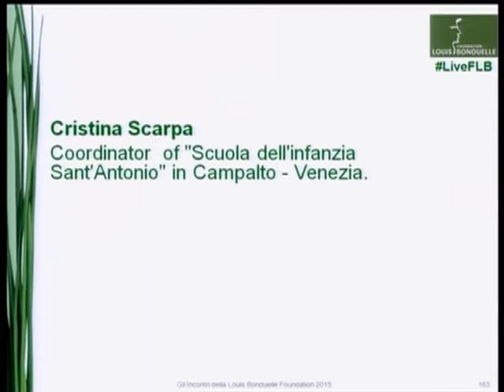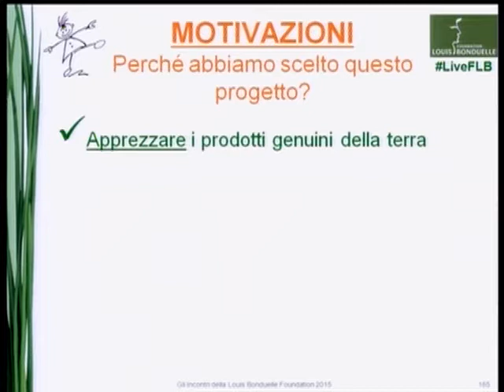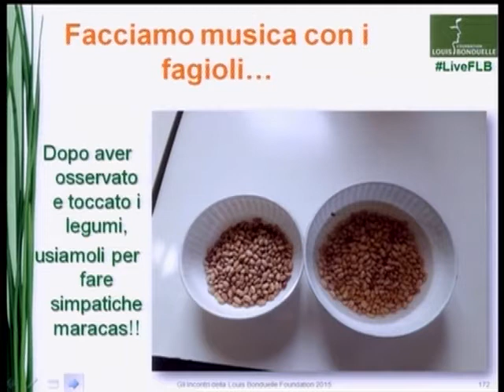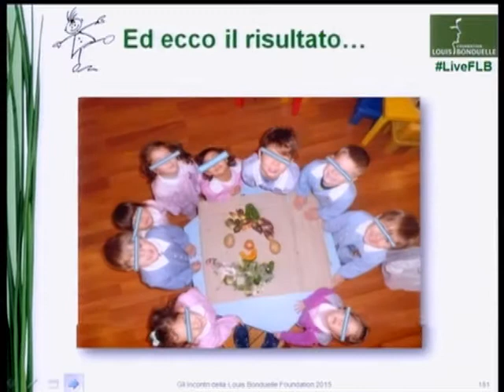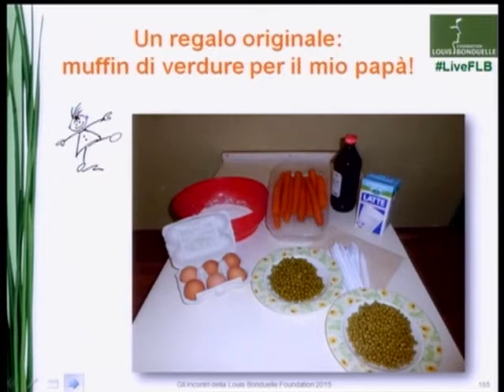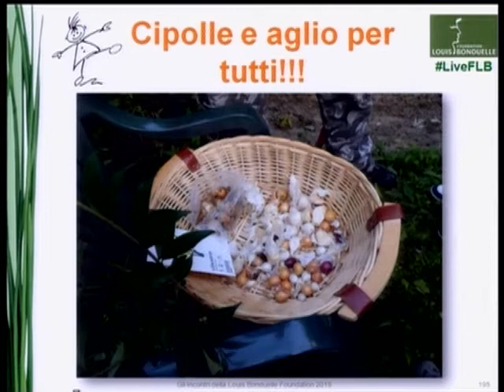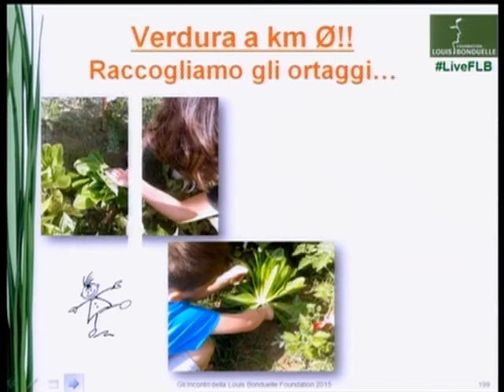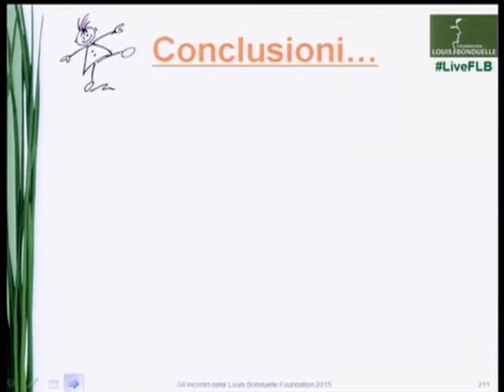7 Coordinatrice Verdure per la Vita Cristina Scarpa ita